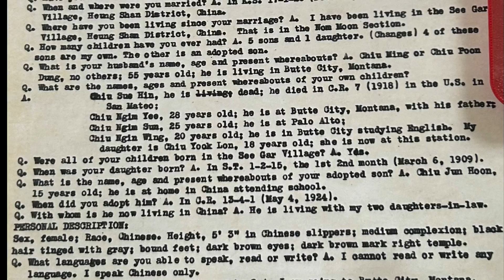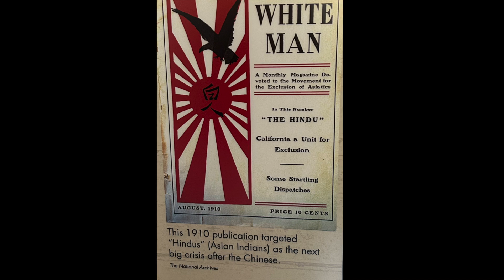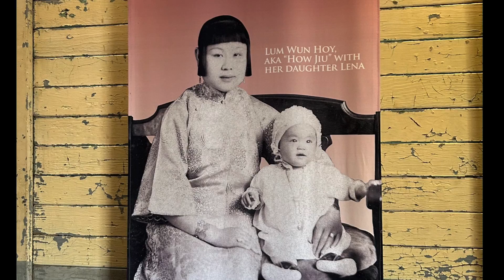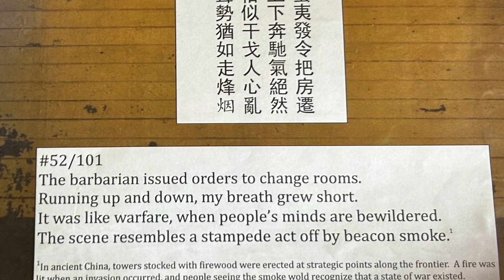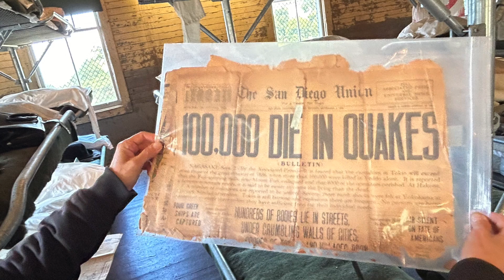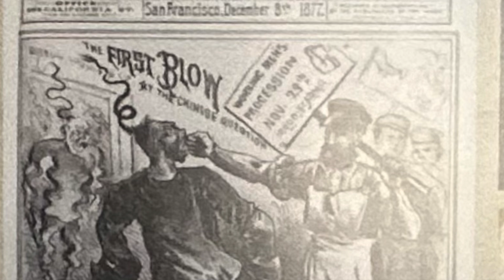Immigration Museum, Angel Island, CA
In the wake of the Chinese Exclusion Act of 1882, Angel Island opened as a west coast Ellis Island. A daughter of an internee walks us through the history.